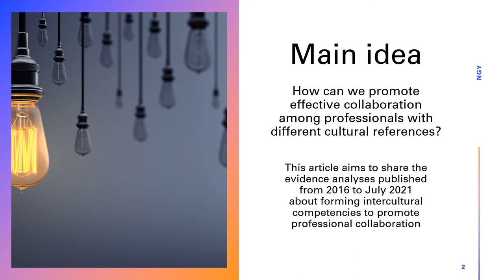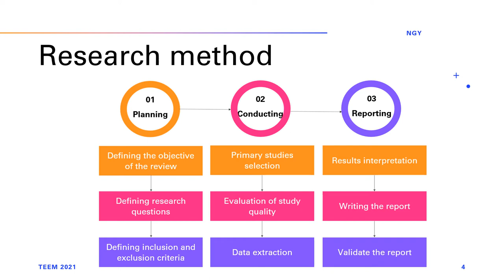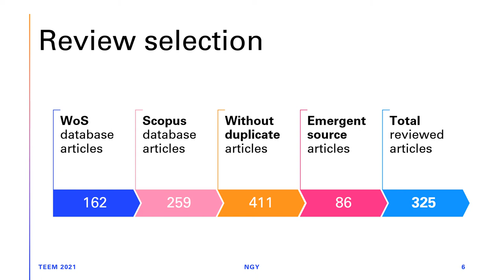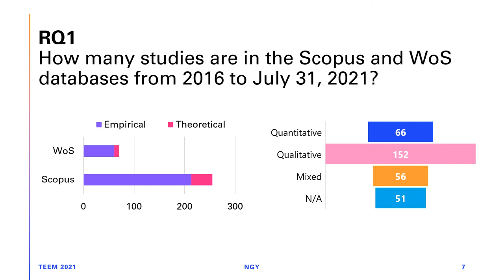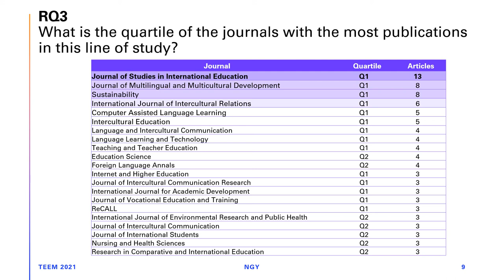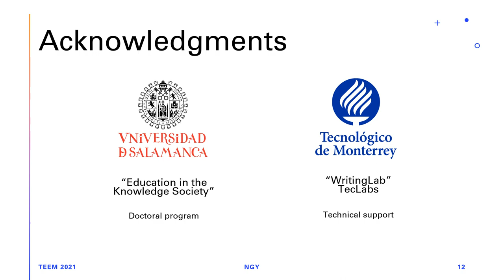Intercultural competencies development for professional collaboration: a systematic literature...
Intercultural competencies development for professional collaboration: a systematic literature mapping from 2016 to 2021

Authors: Nicia Guillén-Yparrea and María Soledad Ramírez-Montoya